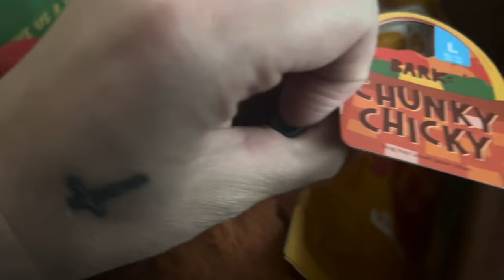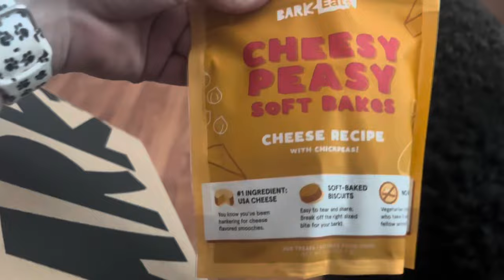Opals Bark Box 🐩 September 🦋